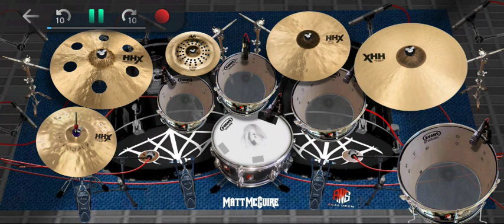Northlane Clockwork Real Drum Cover 🥁🤟